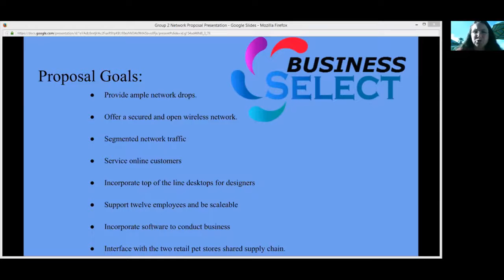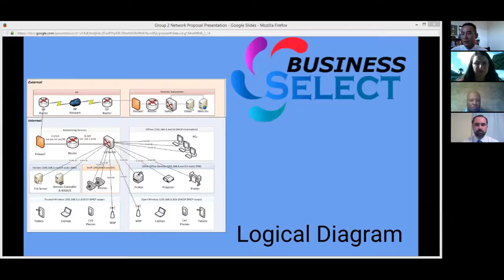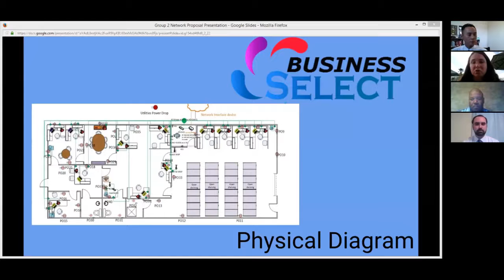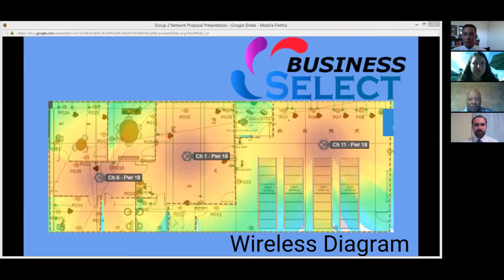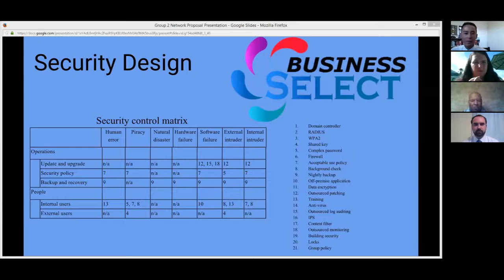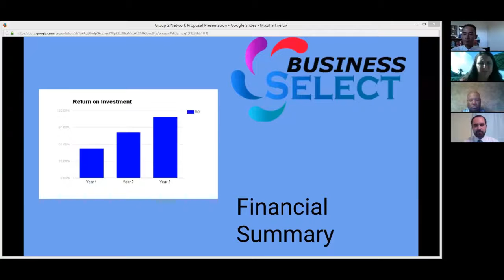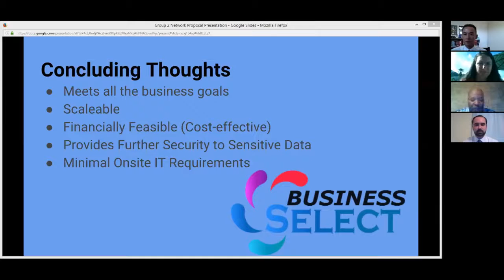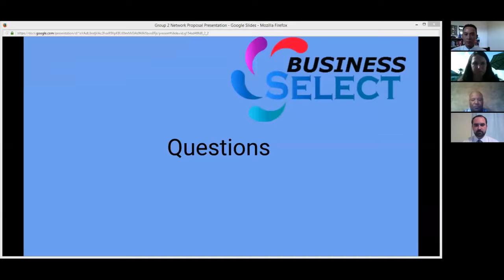BCIS 5309: Group 2